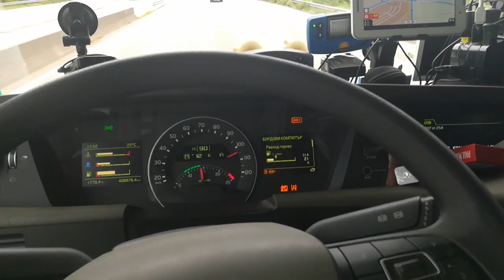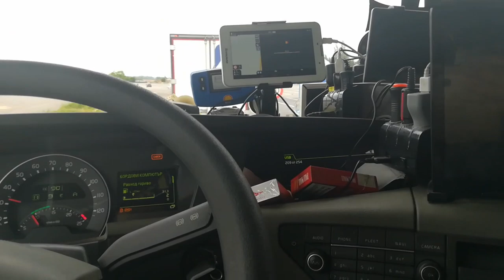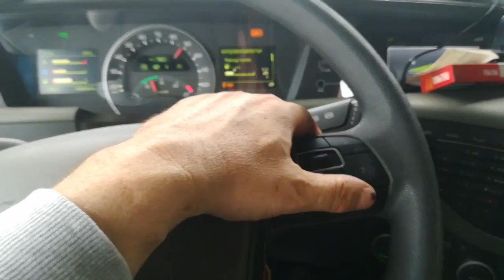Час и кусур само чалга ,,,,